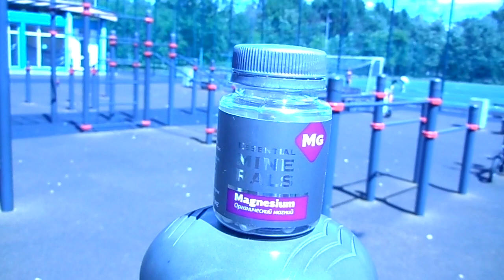магний siberian wellness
Органический магний - Essential Minerals
Комплекс с главным минералом спокойствия – органическим магнием, усиленный экстрактом валерианы и биофлавоноидами поможет гармонизировать эмоциональное состояние, нормализовать кровяное давление и улучшить качество ночного сна.